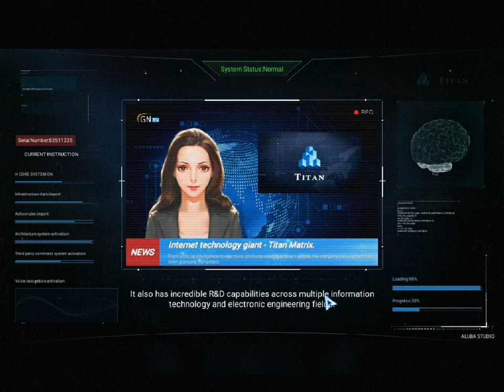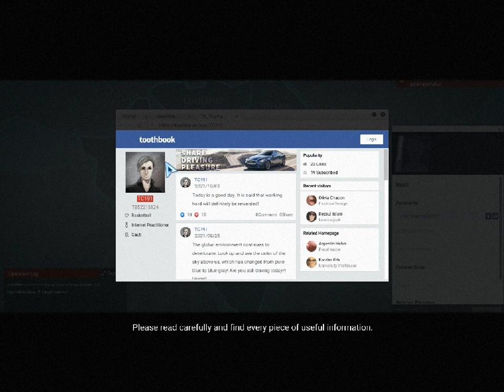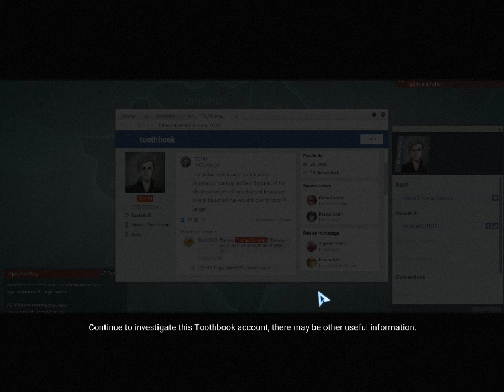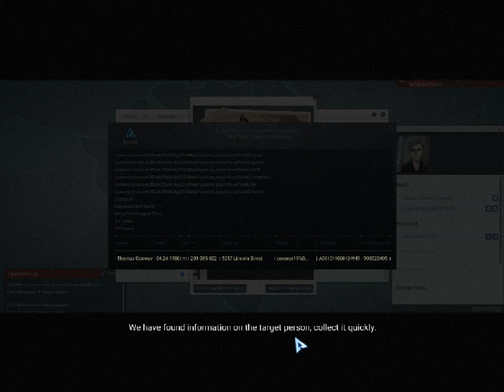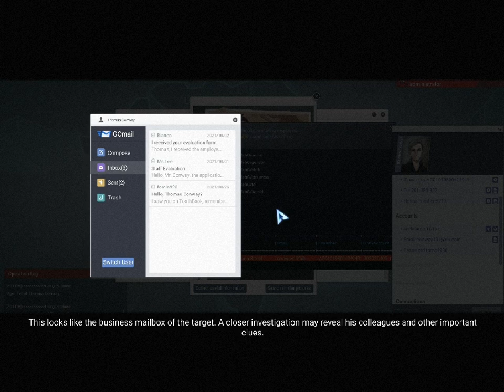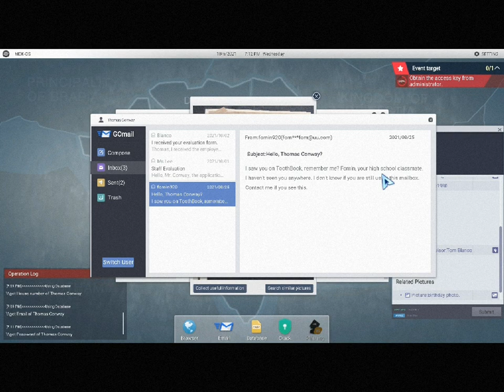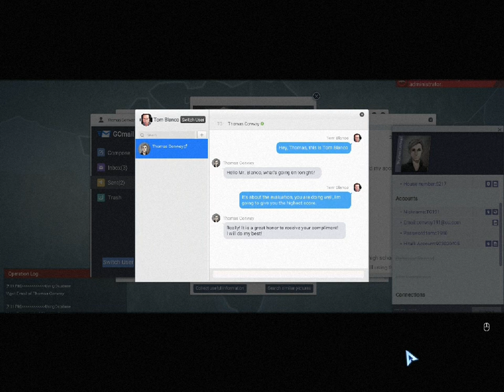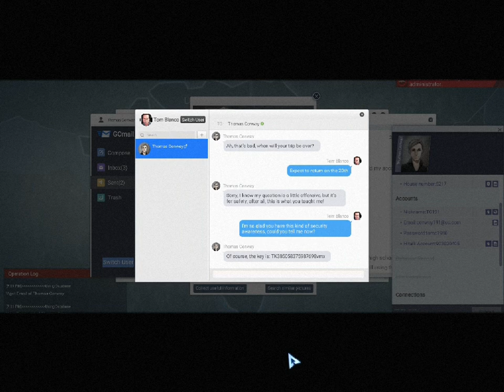Cyber Manhunt Tutorial Playthrough No Commentary